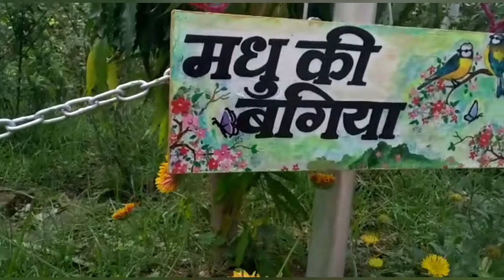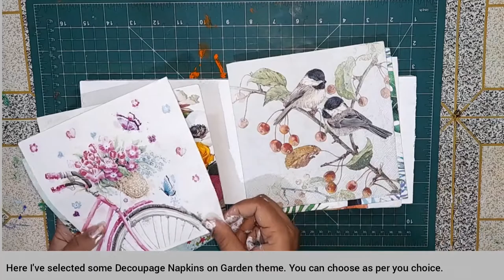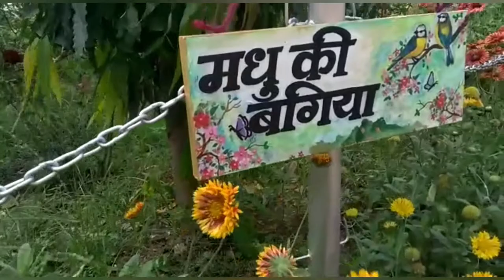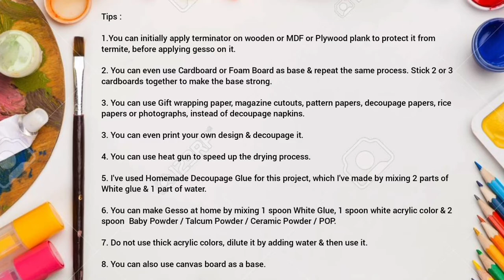Decoupage on Wood | DIY Garden Decor | Decoupage Art for Beginners | Decoupage Art by MAGIC BRUSH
Hello Everyone

In this video I will teach you how to do Decoupage on WOOD. Also I'm gonna tell you some tips & tricks about decoupage.

Required Materials :
1. Wooden Plank
or MDF Plank
or Plywood Plank
2. White Gesso
or White Chalk Paint
3. Decoupage Napkin
or Decoupage Paper
or Rice Paper
or Gift Wrapping Paper
or Filament Ppaer
or Printout
4. Varnish
5. Flat Brush
or Fan Brush
6. Round Brush
7. Acrylic Paints
or Chalk Paints
8. Sponge Dabber
9. Golden 3D Liner
10. Permanent Marker - Black
11. Plastic Sheet
12. Sand Paper
or Nail FIler
13. Carbon Paper
14. Golden Metallic Paint
15. Quote Printout

अगर आपको वीडियो से संबंधित कोई भी दुविधा या प्रश्न हो तो कमेंट में पूछ सकते हैं।